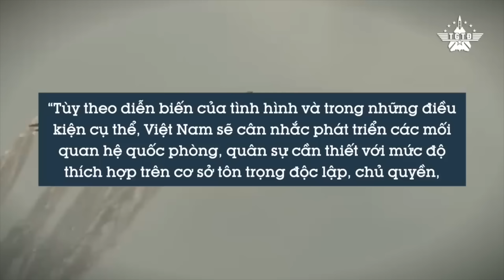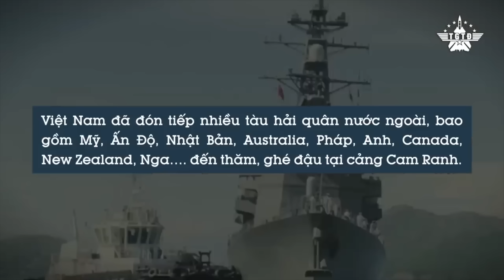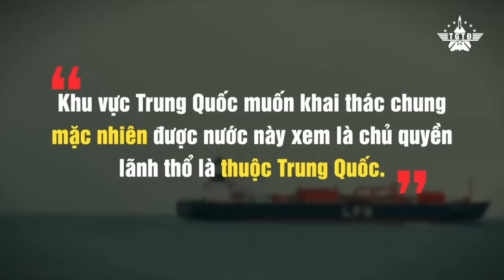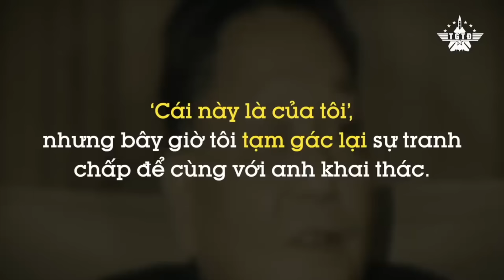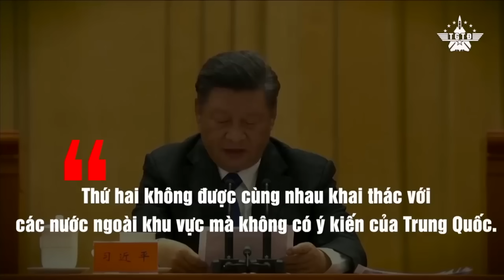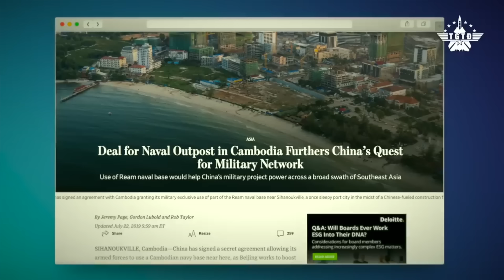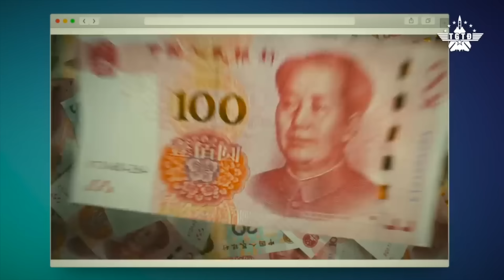Ai Sẽ Giúp Việt Nam Nếu Bị Trung Quốc Uy Hiếp Trực Tiếp Trên Biển Đông?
📮Mời các bạn theo dõi những video khác:
Vụ Đắm Tàu Kim Môn Sẽ Là Mồi Lửa Thổi Bùng Xung Đột Trung Quốc - Đài Loan?
Nếu Trung Quốc Khai Chiến, Quân Đội Mỹ Có Sẵn Sàng Tiếp Viện Cho Đài Loan
Vì Sao Xe Tăng T-14 Amarta Chỉ Là 'Hổ Giấy', Không Dám Ra Trận Ở Ukraine?